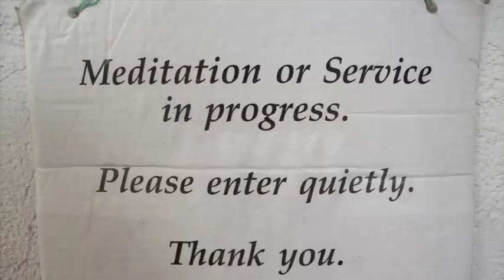Eugene Buddhist Priory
A multimedia piece I made for a Journalism class at the UO.